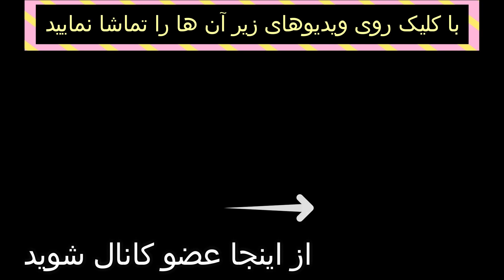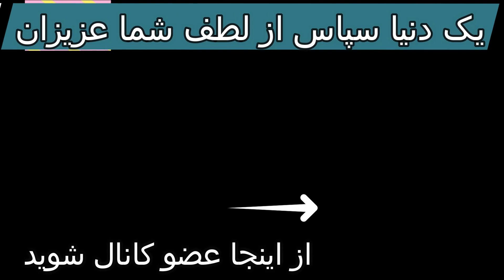ماجرای ازدواج محمد خردادیان با پسر خوش هیکل 21 ساله و دستگیری اش در تهران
👇ندا یاسی بالاخره از خودش رونمایی کرد و استوری گذاشت و گفت زنده ام  و از ترکیه میرم